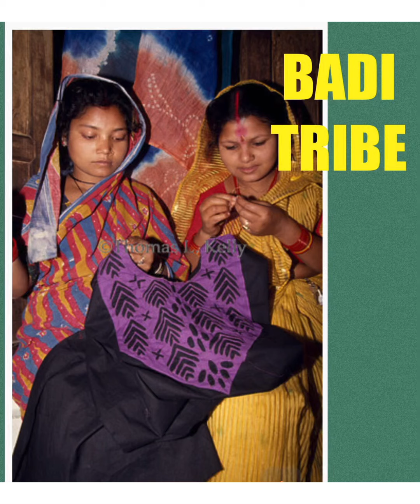DIFFERENT TRIBE OF NEPAL AND THEIR TRADITIONAL COSTUME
The population of Nepal in 2019 is reportedly 29.7 million. There are about 101 ethnic groups speaking over 92 languages.